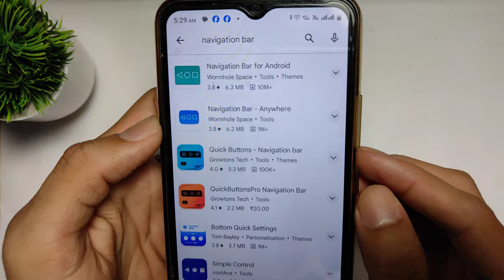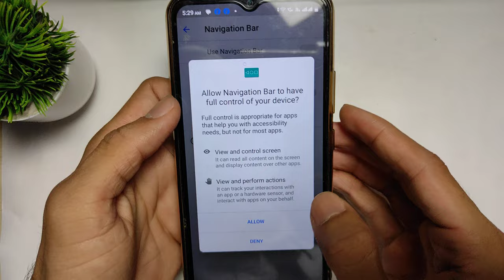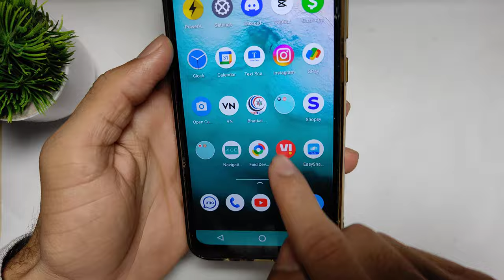बीच वाला बटन नही आ रहा है Samsung a04e | yogi modi phone me bich ka button nhi aa raha hai | 2024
sb updates
samsung galaxy a04e
samsung galaxy a04e home button not showing
samsung galaxy a04e me home button kaise lagaye
samsung galaxy a04e mein back button

🎥in This Video I teach in home button not working not showing modi phone sumsung A04e